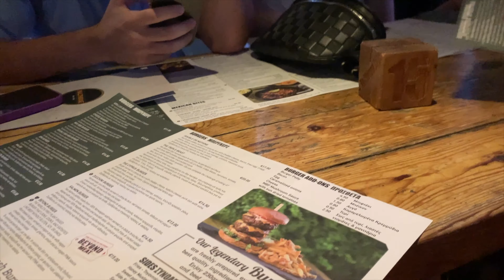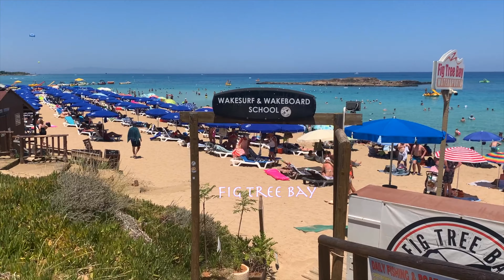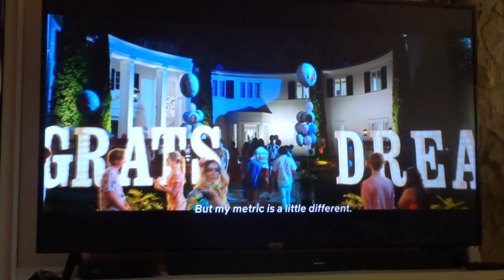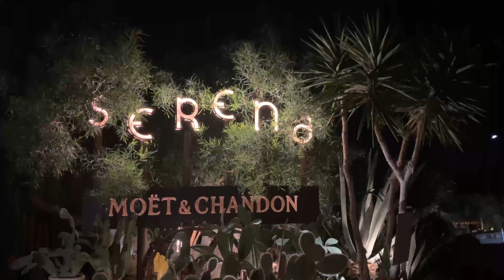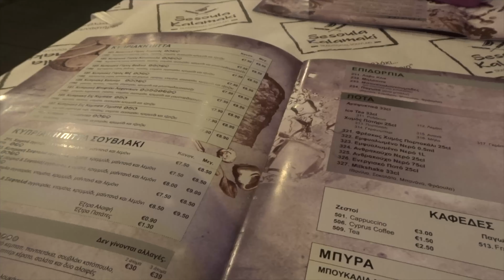Summer days and summer nights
Vlog of my summer vacation home, full go food, beaches and friends hope you enjoy :)
Music by Chrmng, - Are You Lying to Your Therapist About Being Sober Again? Yes.